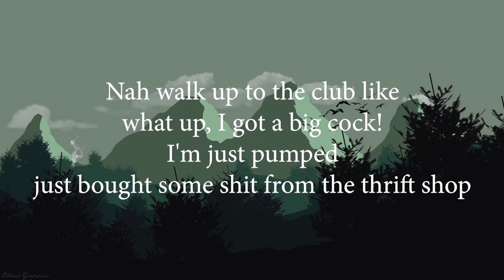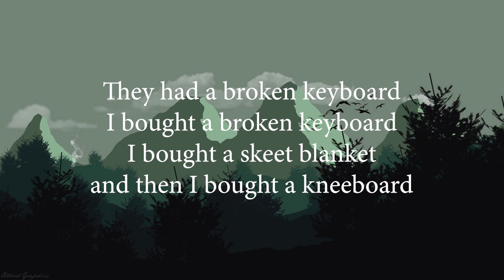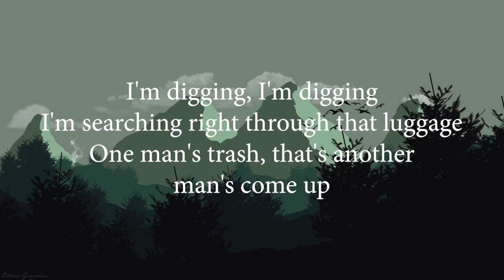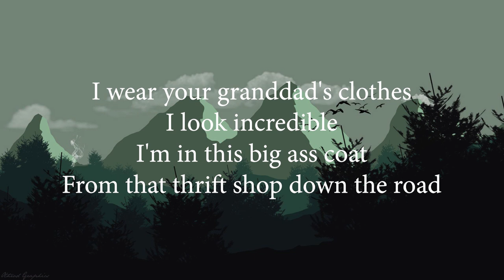Thrift Shop - Macklemore & Ryan Lewis ft Wanz (Lyrics)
(Piss)

God will
poppin' tags
yeah!